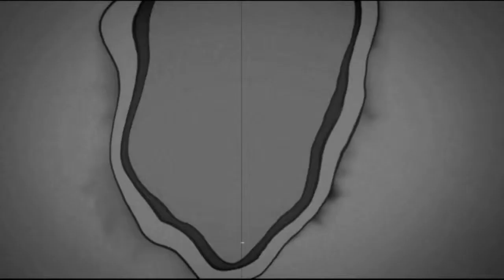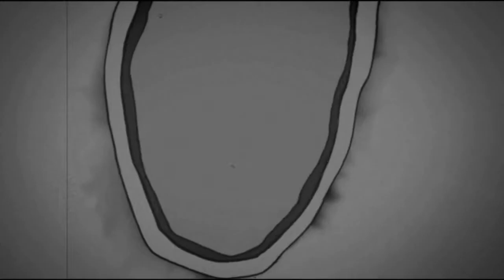Amoremidai [Paola e Chiara Iezzi] Meconio e i Difficili Equilibri Sulle Rapide